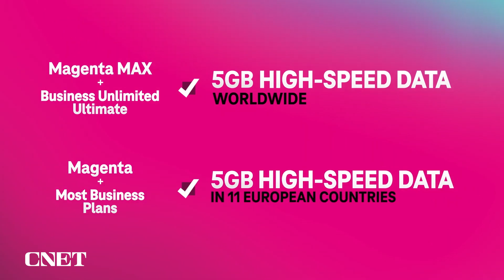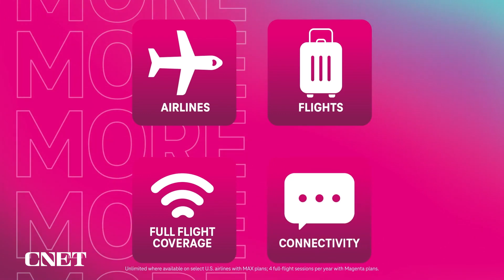Watch T-Mobile Announce New Perks for Travelers (Full Reveal)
The mobile carrier has revealed new features and discounts for its customers during the summer travel season. Watch the reveal here.